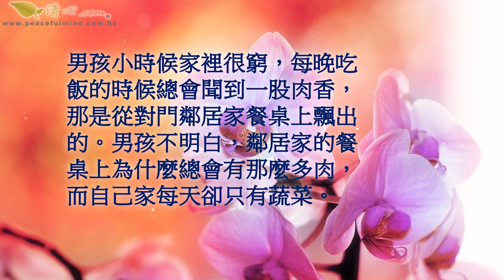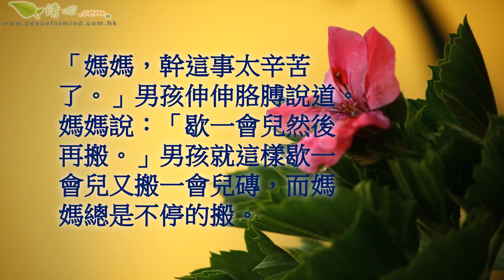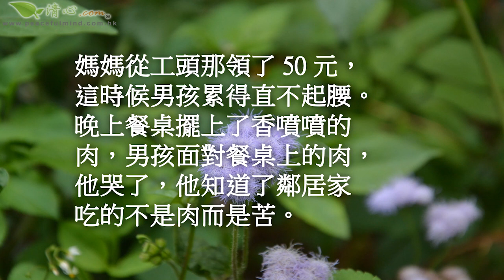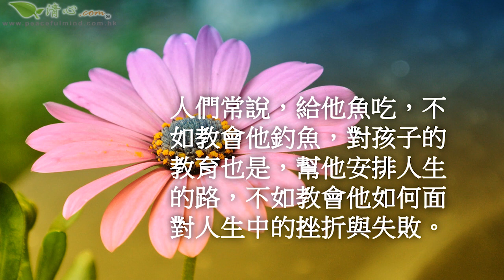吃得了苦的孩子未來都不會太差